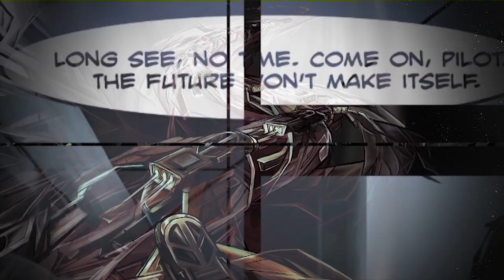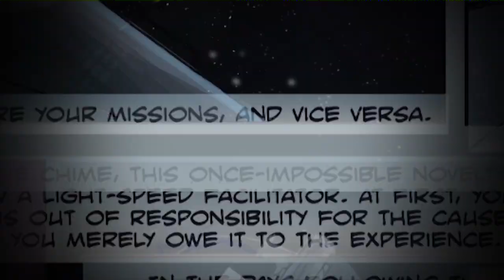Forces of a Street - "Merge" (Official Music Video)